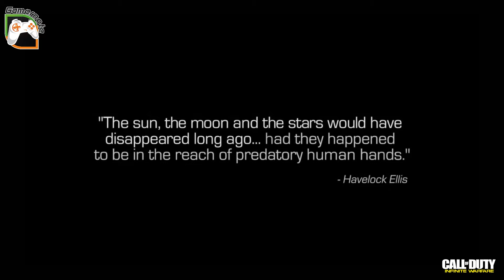Call of Duty Infinite Warfare: Gameplay Part 1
Call of Duty: Infinite Warfare is a first-person shooter video game developed by Infinity Ward and published by Activision. It is the thirteenth primary installment in the Call of Duty series and was released worldwide for Microsoft Windows, PlayStation 4, and Xbox One on November 4, 2016.

Special editions of Infinite Warfare were released with a remastered version of Call of Duty 4: Modern Warfare, entitled Modern Warfare Remastered. Infinite Warfare's announcement trailer was met with a mixed reception from game critics and journalists and a negative reception from the Call of Duty community. The announcement trailer was the second-most disliked video on YouTube at the time, in part due to a campaign by fans of rival game Battlefield 1 and disgruntled Call of Duty fans expressing frustration at the direction the series had taken, specifically that Infinite Warfare and its predecessors had vaguely similar futuristic settings.[2] Nevertheless, the game received generally positive reviews upon release; critics praised the single-player campaign, which was seen as a considerable improvement over the game's predecessor Black Ops III, the greater player freedom approach in missions, the Zombies mode, and the visuals, while the multiplayer mode was criticized for its lack of innovation. Infinite Warfare underperformed in sales compared to previous Call of Duty titles.